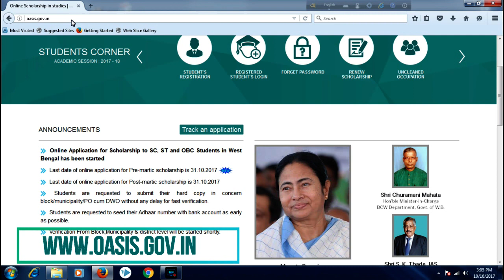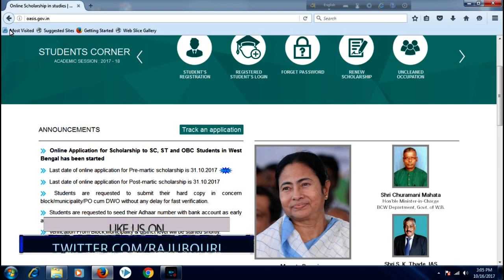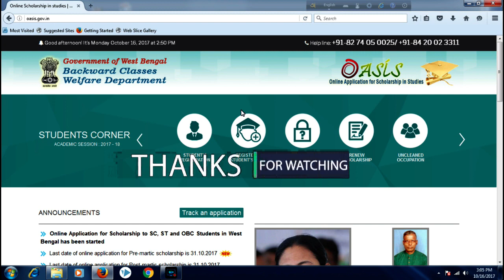How to edit oasis application form online?| কিভাবে oasis অ্যাপ্লিকেশন ফর্ম এডিট করবেন?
How to edit oasis application form online .ai video te aaj ami aapnader dekhabo je kibhabe oasis application form edit korben

-arju tech tube YouTube channel provides a Platform where news,
updates and articles related to , mobile apps,online earn money,
onlie form fillup and new technologies are served

In this video I'm going to cover..

oasis scholarship
national scholarship
edit oasis scholarship
correction form

Raju Bouri
(rajusnuj@!785)